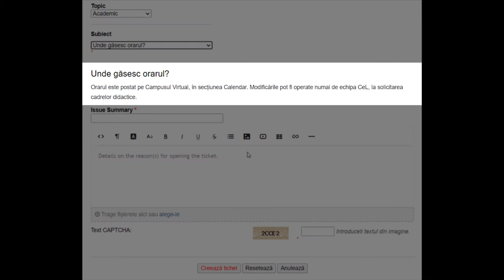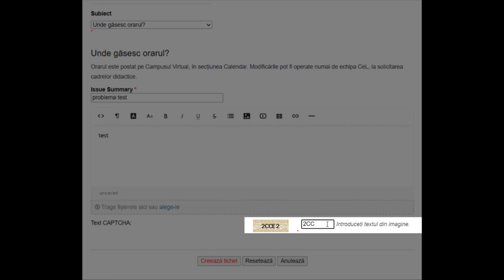Cum se utilizeaza sistemul de suport OS Ticketing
Centrul de ID/IFR și e-Learning  introduce noul instrument de sprijin academic – Suport educație digitală și ID/IFR UPT – pentru a facilita și eficientiza comunicarea cu studenții.

Noul sistem, Suport educație digitală și ID/IFR UPT, este la dispoziția profesorilor, studenților și a candidaților online și propune un sistem de răspunsuri automate la o serie de întrebări adresate pentru fiecare tip de scenariu întâlnit frecvent, în baza experienței de peste două decenii de activitate a învățământului la distanță în UPT.